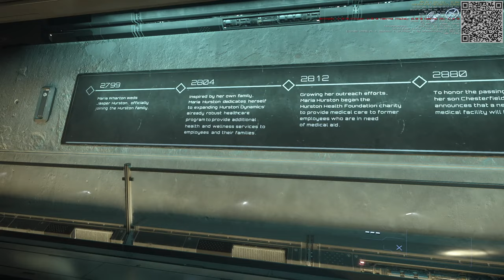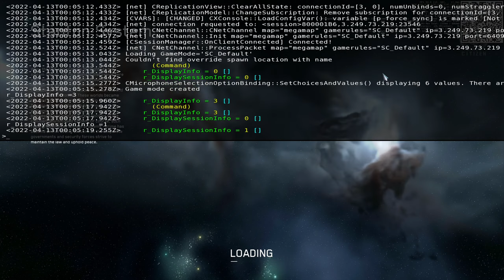Star Citizen - 3.17.0 - PTU.8035045 - HD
My setup:
MSI Spectre 3 MAG Z590 Torpedo
11th Gen Intel(R) Core(TM) i9-11900K @ 3.50GHz
MSI Ventus 3x NVIDIA NVIDIA GeForce RTX 3070 Ti 8 GB
NVMe Samsung 970 EVO M.2 1TB
Yeti Blue Microphone
Tobii Eyetracker 5th gen
POSS Webcam